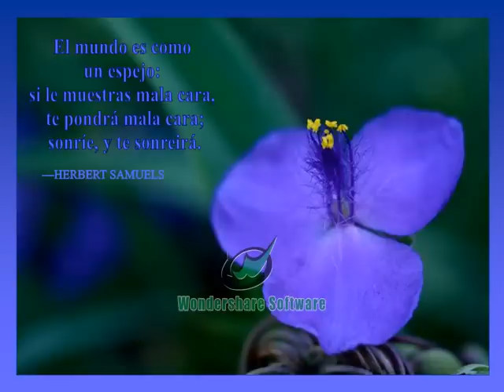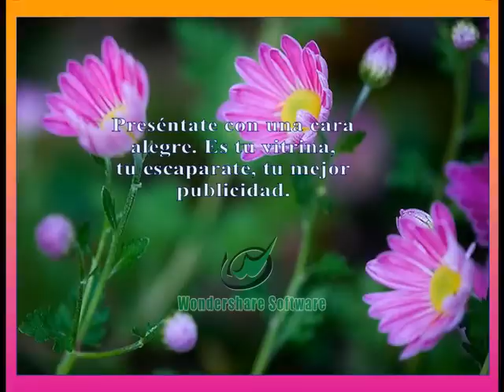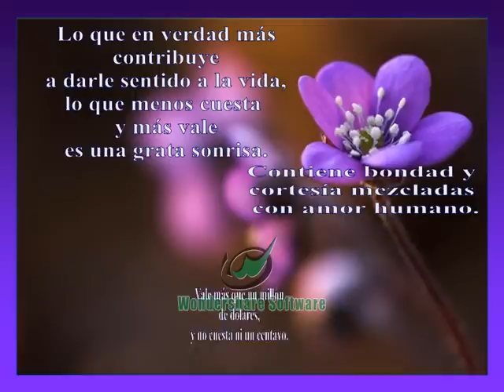EL VALOR DE UNA SONRISA RUDY ARENAS